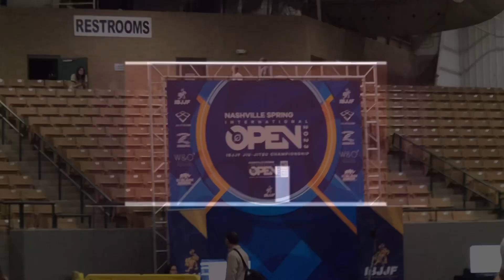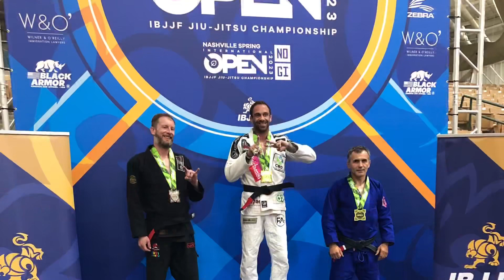Nashville 2023 ibjjf tournament.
Nashville ibjjf with students and training partners!

                    Defensesoap.com

Sickness10 at checkout for money off